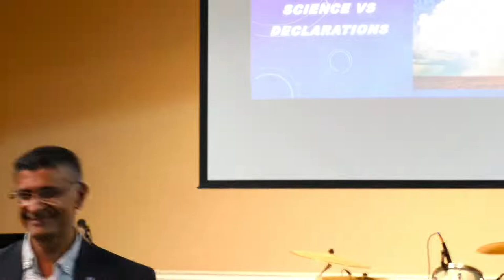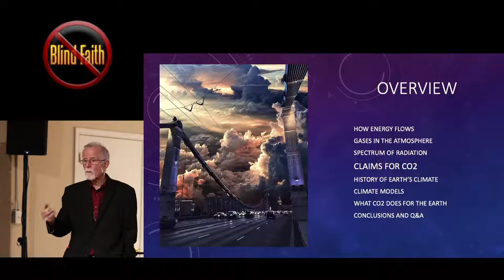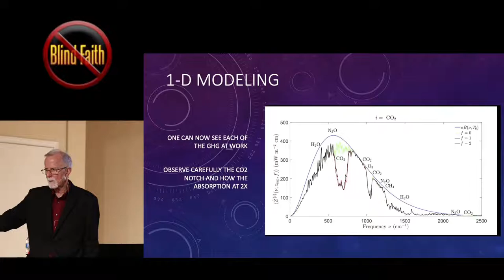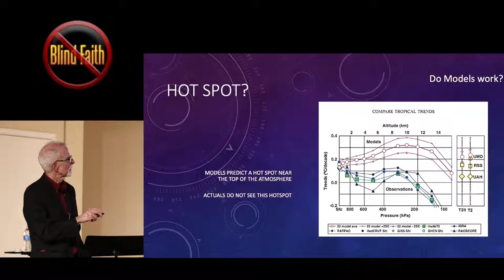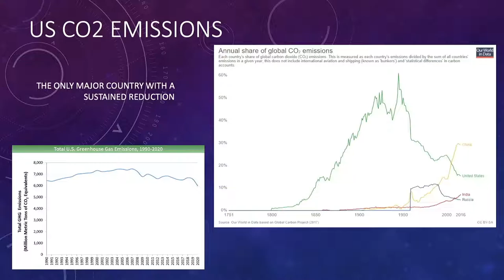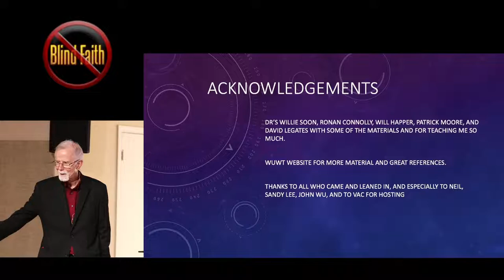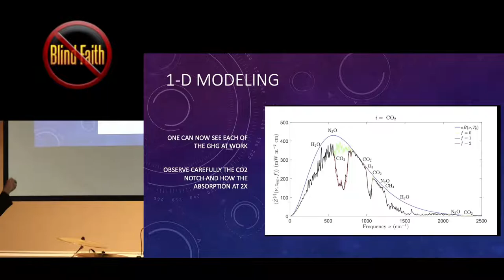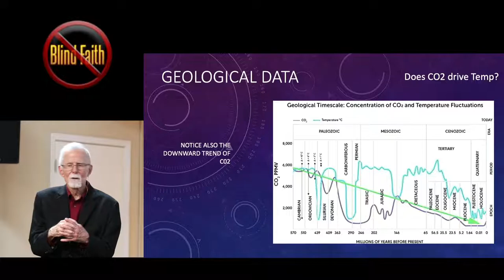Session 27: Climate: Science VS Declarations by Dr. Terry Gannon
(⇩⇩⇩ Check out Neil’s websites and books below ⇩⇩⇩)

➤Books
  ✦40 Days Towards A More Godly Nation: Why Only Churches Can Lead the Way To a Happier, Healthier, Safer, & Mutually Prosperous
  ✦Who is Agent X Slides Version
  ✦Proving God Exists for Kids: The Mystery of the Picture: Where did the Universe come from? Did it come from Nothing? (A Young Apologist Detectives' Mystery)
(coauthored with Mary-Katherine Mammen)